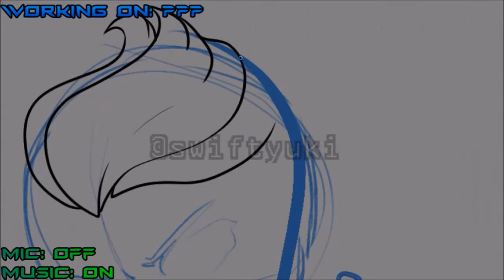[Speedpaint] - FEV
Commissioned by SiriusFlux! Sped up about 16x.

Character: FEV Helix
Species: Helix